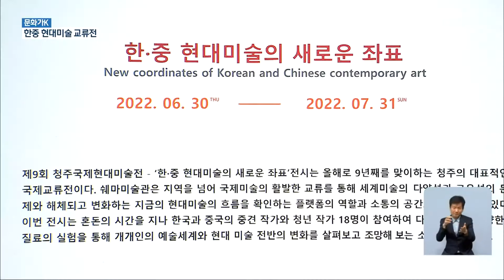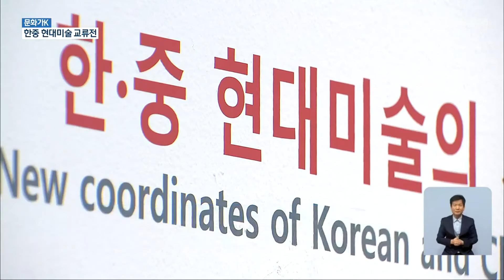[문화가K] 한중 현대미술 작가 18명 작품 한자리 / KBS 2022.07.16.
[앵커]

 KBS 연중기획 '문화가K' 순서입니다.

 한국과 중국 현대미술의  다양성을 엿볼 수 있는 전시회가 청주에서 열리고 있습니다.

 두 국가의 현대미술 흐름을 비교할 수 있어 눈길을 끌고 있습니다.

 이정훈 기자가 전해드립니다.

 [리포트]

 격자 무늬 기하학적 구조 속에  자연으로 되돌아가고 싶은 욕구를 표현한 작품입니다.

 와이파이로 상징되는 초연결사회 속에서  고민하고 성찰하는 인간의 모습이 담겨 있습니다.

 제9회 청주국제현대미술전이 개막됐습니다.

 평면과 입체, 영상 등 현대적 표현 방법과 다양한 소재를 활용해 한국과 중국 작가 18명이 작품 50점을 선보였습니다.

 두 국가의 언어와 문화는 다르지만 작가들의 의식과 철학은 미술을 통해 공감하고 소통할 수 있습니다.

 [석지현/관람객 : "다양한 현대 미술 작품들을 한 번에 관람할 수 있다는 게 아이들한테 귀중한 경험이 될 것 같아요."]

 특히 중국 작가들은 억압되고 통제되는  삶에서 벗어나 자유를 갈망하는 메시지를 작품 속에 담아내 눈길을 끌고 있습니다.

 [한영애/쉐마미술관 큐레이터 : "변화하고 있는 현대 미술의 중심으로 다양성과 매체의 실험성, 작가의 예술성을 같이 공유하며 전시하는 (국제교류전입니다)."]

 한국과 중국  현대미술의 다양성을  직접 보고 느낄 수 있는 이번 미술전은 이달 말까지 계속됩니다.